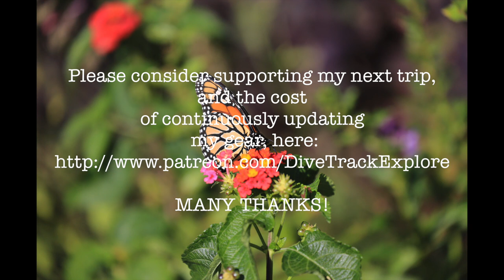Beautiful New York New Jersey Flowers Paul Ranky Slideshow Movie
MANY THANKS!
A compilation of over 1000 flower images I took in New York and New Jersey, USA. The images include several macro shots. This full HD slideshow movie is produced with natural sounds, that I have recorded in the NY / NJ park system. Great for relaxing! Enjoy!  for more Paul Ranky videos.